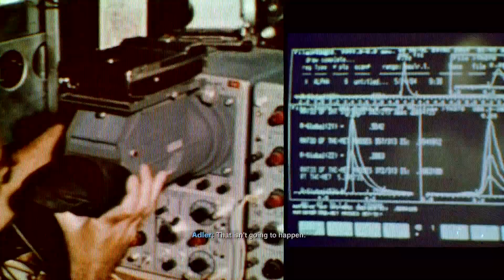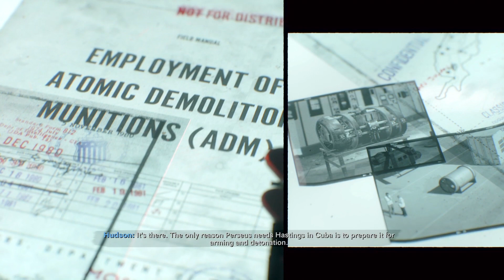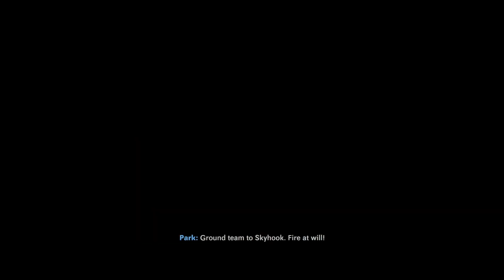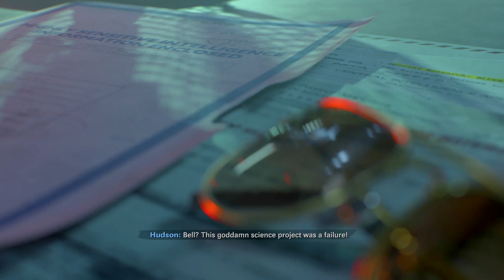Call of Duty - Black Ops Cold War Gameplay Part 7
Time Stamps:

00:00 Operation: End of The Line

01:33 Objective: Enter The Church

01:56 Objective: Enter The Plaza

02:17 Objective: Fight to The Palace

05:27 Objective: Reach The Security Room

11:02 Objective: Use CCTV to Locate Nuclear Device

11:42 Objective: Regroup With The Team at The Stairwell

11:57 Objective: Plant C4 to Breach The Gate

12:08 Objective: Locate Nuclear Device

00:16:22 Objective: Assess Greenlight Threat - Collect Intel

00:17:07 Objective: Escape to The Rooftop - Follow Lazar

00:18:06 Objective: Escape to the Rooftop - Climb Scaffolding

00:18:18 Objective: Regroup With The Team on The Roof

00:18:23 Objective: Hold Out on The Rooftop

00:20:53 Objective: Use The Skyhook

00:21:19 Choosing Lazar

00:22:22 CIA SafeHouse

:Links